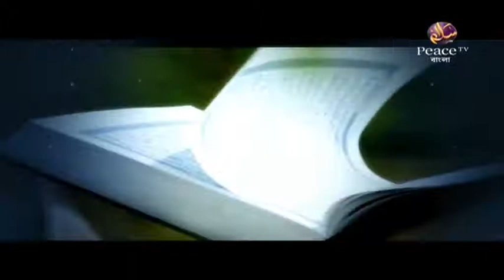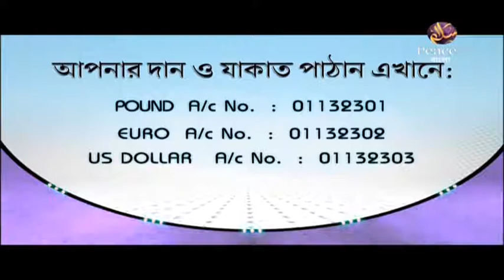৪১. রিয়াযুস সালেহীন। শাইখ আখতার মাদানী। পিস টিভি বাংলা